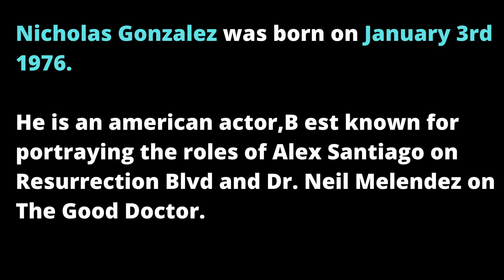Nicholas Gonzalez Height - How Tall is Neil Melendez ? ( The Good Doctor)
Nicholas Gonzalez was born on January 3rd 1976.

He is an american actor,B est known for portraying the roles of Alex Santiago on  Resurrection Blvd and Dr. Neil Melendez on The Good Doctor.